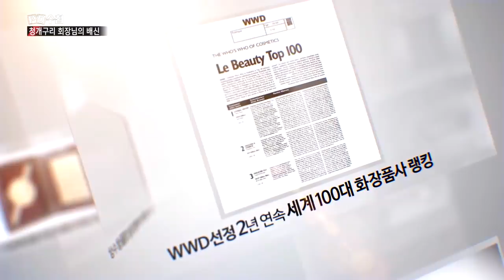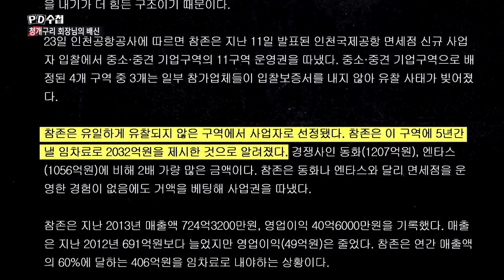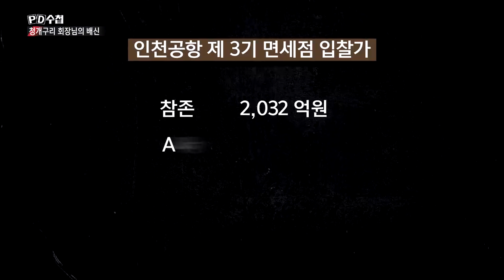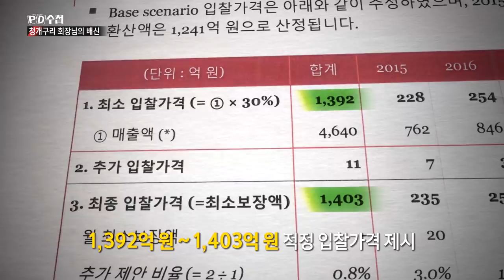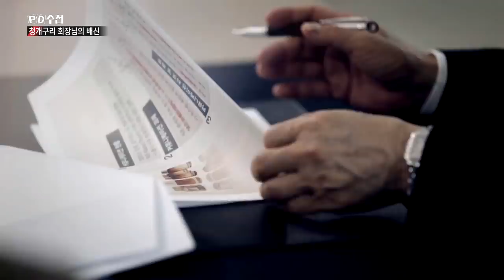1) 하루아침에 2032억 원으로 바뀐 참존의 면세점 입찰가, 꿈에 계시를 받았다? - PD수첩 '청개구리 회장님의 배신' (11월19일 화 방송)